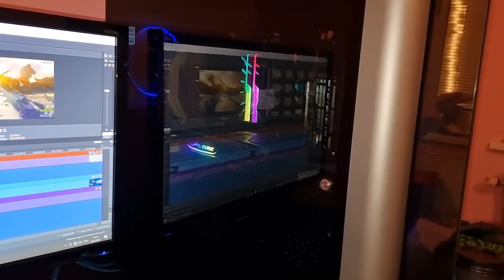Fiyatina Göre Efsane Mikrofonlu 7.1 Oyuncu Kulaklığı RIG 400Hx | Gta 5 de denedik